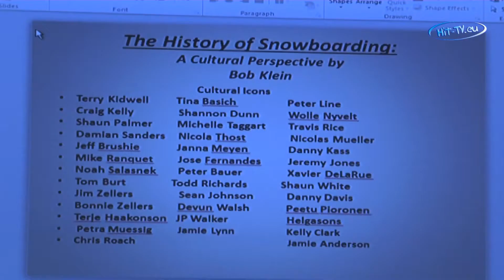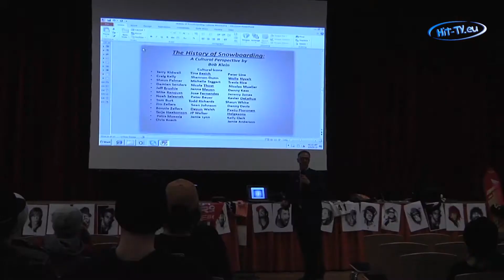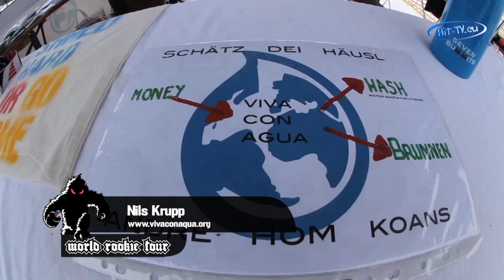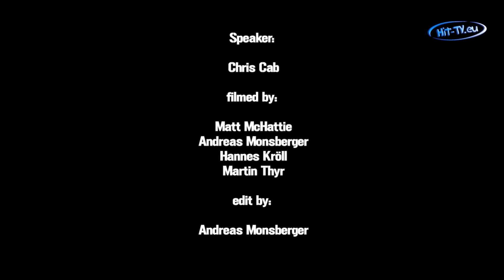World Rookie Finals 2013 - Ischgl, Austria - 3.-7. April 2013 (2)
Der Kampf um die Qualifikation zu den World Rookie Finals wurde in den vergangenen Tagen drei Stationen des 2013 World Rookie Tour in nur einer Woche durchgeführt. In Tschechien, Bulgarien und Japan, hatte Rookies & Groms die letzten Chancen sich für das Jugend Snowboard Event vom 3. bis 7. April 2013 in Ischgl, zu Österreich qualifizieren.
Die besten Rookies der Saison wurden prämiert und es gabe viele Preise zu gewinnen wie 2 Fahrten nach Australien, Onboard Fotoshootings, viele Tickets Rookie Fest Veranstaltungen in der nächsten Saison und eine exklusive Eintrittskarte zu einem Weltklasse-TTR Event 2014 (tba).